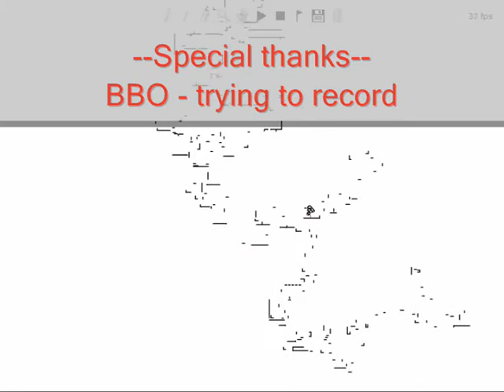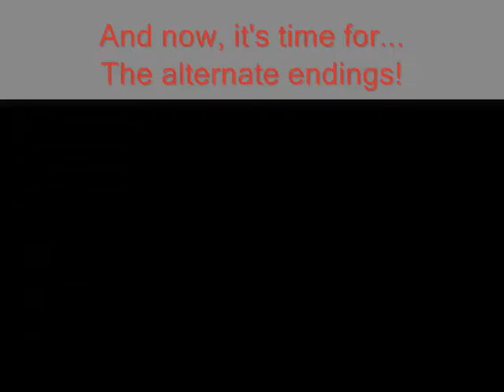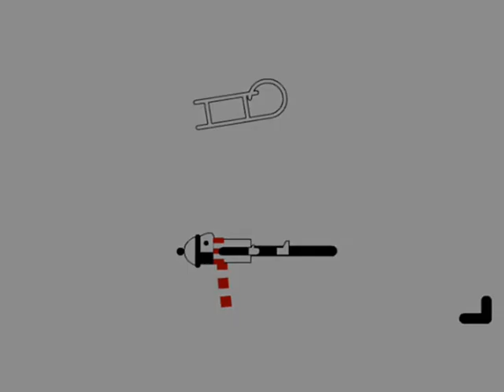Line Rider - Bluyx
Uploaded 6/25/07. Received a Holy Shoe. Was the first XY to attempt to add depth with XY scenery.
Original description from linerider.org archives: "Omg, it's my masterpiece. It's finnaly finished and now for you to view. It's my first succeeded try at scenery and I hope you like it ^^"